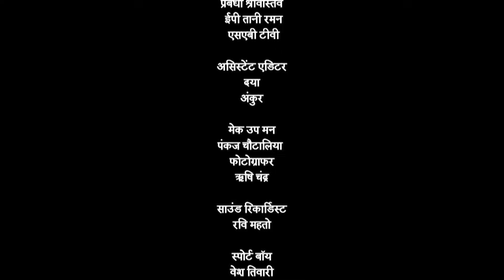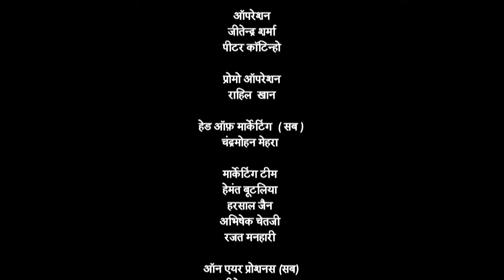सालो बाद आया महाराज कृष्ण देव राय का सन्देश - तेनाली रामा - Ep. 734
Episode 734: Maharaja Krishnadev Ray's Letter
As Rama is at his home discussing some things with his family, all of a sudden a bunch of arrows fly out from nowhere into his home, in one the arrows, there is a letter from Maharaja Krishndev Ray. Watch to find out more.